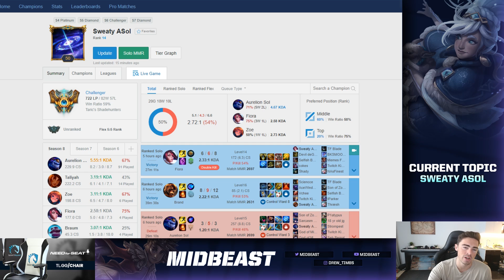The World's best Aurelion Sol | 5.5 KDA and 67% Win Rate | Sweaty Asol ft Shiphtur, TF Blade